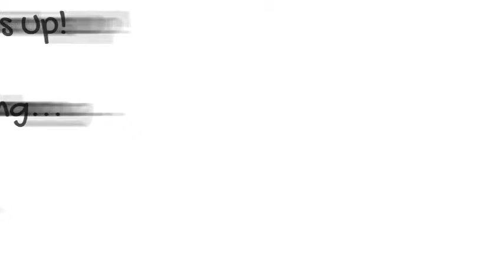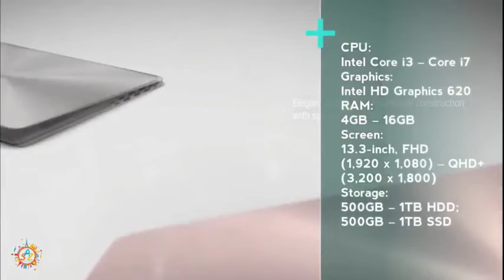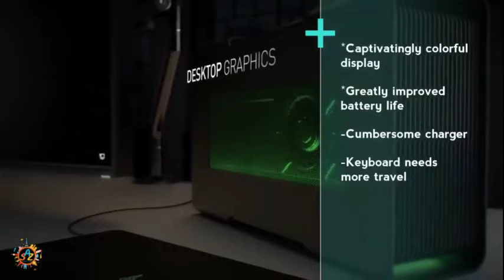TOP 5 LAPTOPS 2018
Top 5 Laptops of 2018 - Great for students and gamers alike.

1.   Dell XPS 13

2.  Razor Blade Stealth

3. 2018 HP Spectre x360 2-in-1

4. ASUS ZenBook Ux31

5. Microsoft Surface Laptop (1st Gen) (Intel Core i5, 8GB RAM,
    256GB) - Platinum